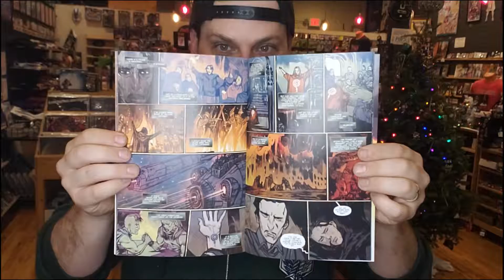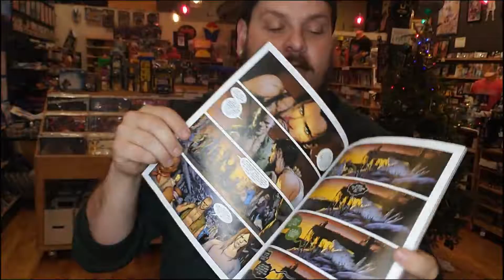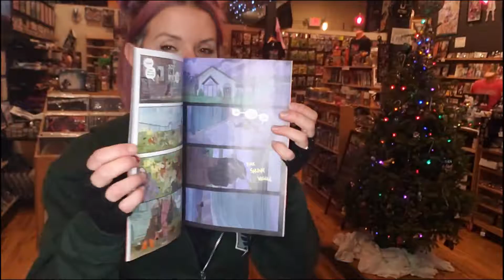Morgan's Comics Weekly Update 12/29/2021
Morgan's Comics Weekly Update #26

Dune: Whisper of Caladan Seas #1
Timeless #1
Swamp Thing Green Hell #1
Stray Dogs Dog Days #1

Fight the "Winter Blues" JANUARY CALENDAR OF ACTIVITIES IN VIDEO